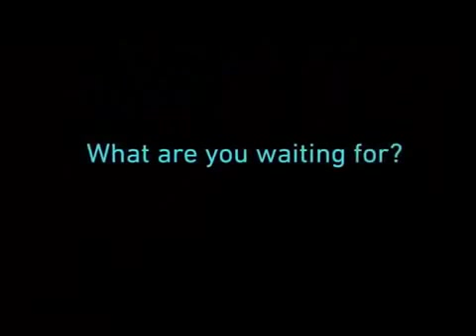Crystalusion Liquid Glass Protection Application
See how Crystalusion Liquid Glass Protection works - High Tech Made in Germany.